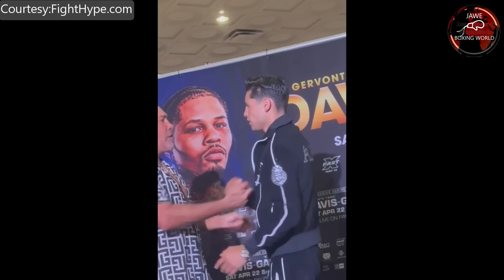Exclusive: Tank Davis Di Papahuli Kay Ryan Garcia, Caoch Ernel: Akma Istilo Ni Inoue Kay Tapales